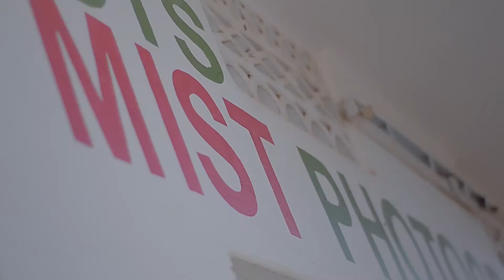GMP_SHOTS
For photography and videography 📸📸